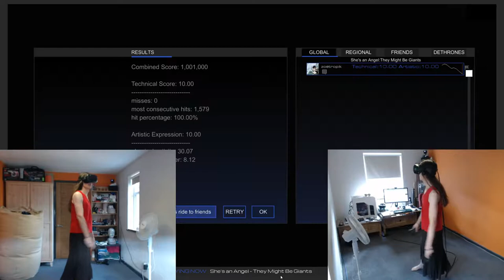They Might Be Giants - She's an Angel [Audioshield Elite 10+10]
"She's an Angel" by They Might Be Giants... performed on the HTC Vive by yours truly, at the highest difficulty level of the insanely-addictive virtual reality music game Audioshield.